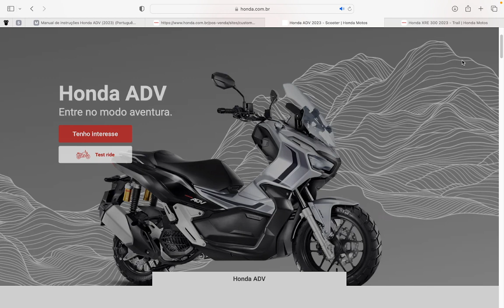ADV 150 MAIS FORTE QUE XRE 300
Alguém sabe explicar porque isso?